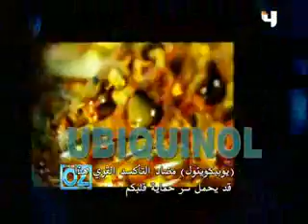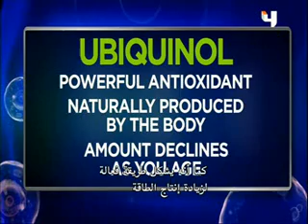خطر مكملات مضادات الاكسدة - الجزء 2 -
اخصائية التغذية تتحدث عن أفضل الطرق للحصول على مضادات الاكسدة الضرورية للصحة من الطعام  وتخفيض جرعة المكملات التي يستعملها الانسان عندما يكون الغذاء غير كافي